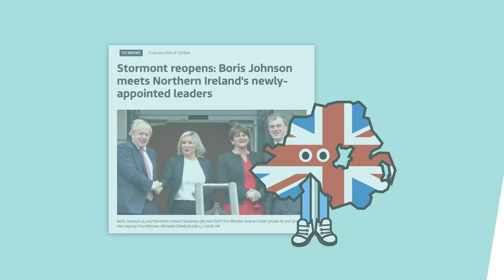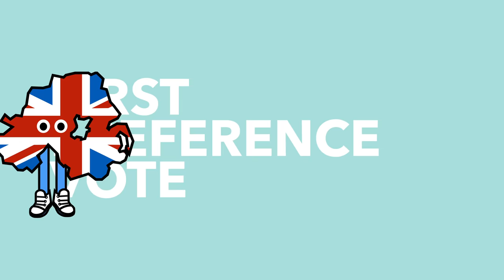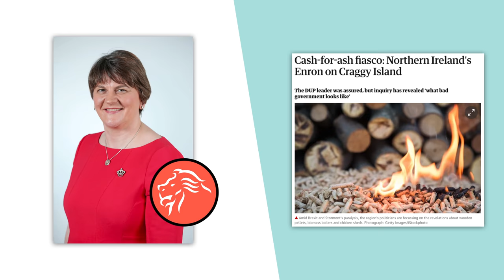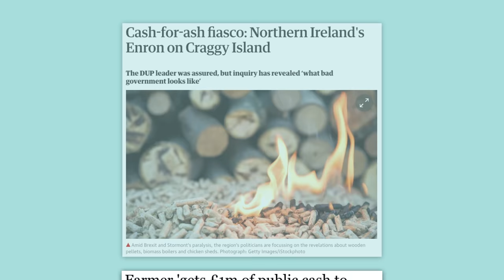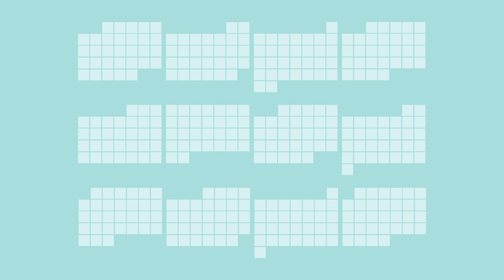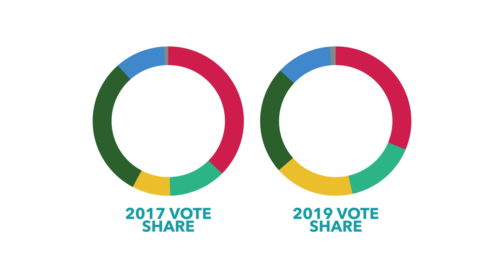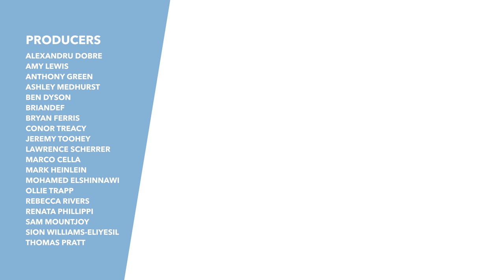The Northern Irish Assembly Reforms After Three Years - TLDR Explains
This weekend Northern Ireland's assembly reconvened after a 3 year suspension. We explain what lead to the original assembly shut down as well as why they came back now.